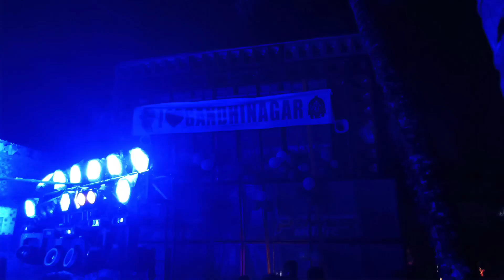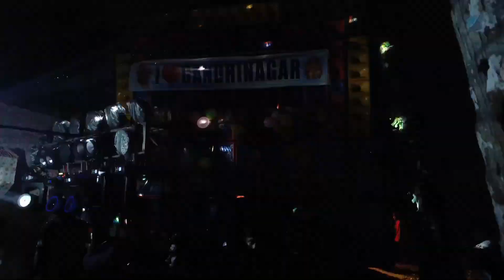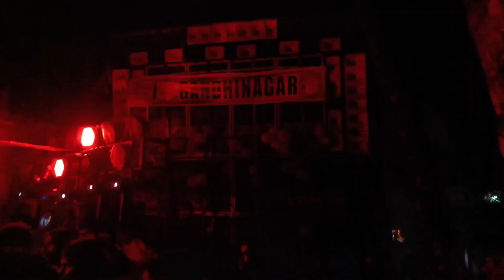POWER MUSIC IN ODISHA//ଆସୁରାଳି Ganesh ପୂଜା ଭସାଣୀ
POWER MUSIC IN ODISHA//ଆସୁରଳି Ganesh ପୂଜା ଭସାଣୀ